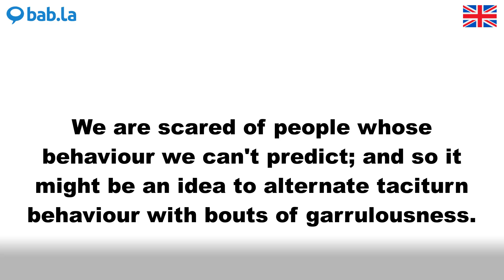GARRULOUSNESS pronunciation | Improve your language with bab.la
Improve your spoken English by listening to GARRULOUSNESS pronounced by different speakers – and in example sentences too. Learn and love languages with bab.la.